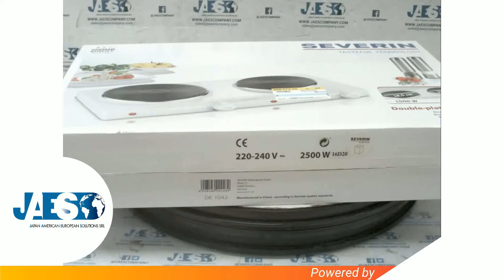SEVERIN 4008146002489 (IN STOCK) - Doppia piastra elettrica DK 1042 - Plate